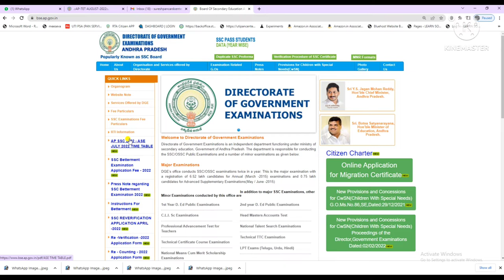AP D.ED HALL TICKETS DOWNLOAD IN TELUGU 2022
download DED hall tickets